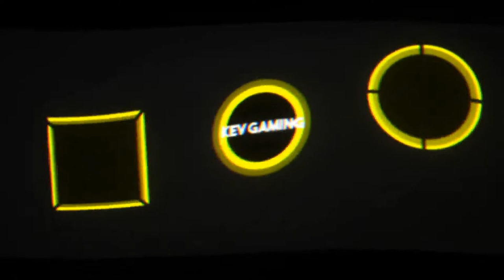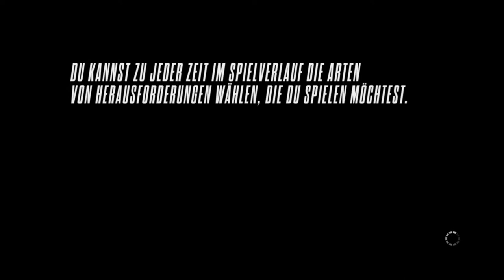Let's Play Need for Speed Rivals #17 Undercover auf Jagd